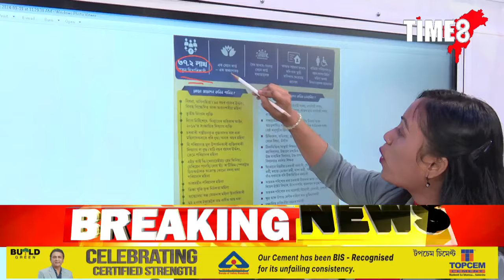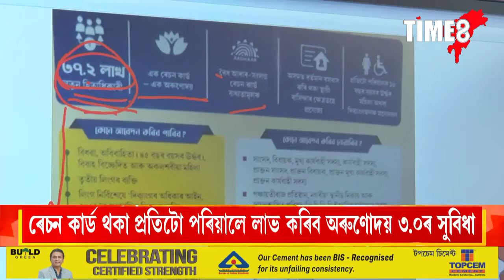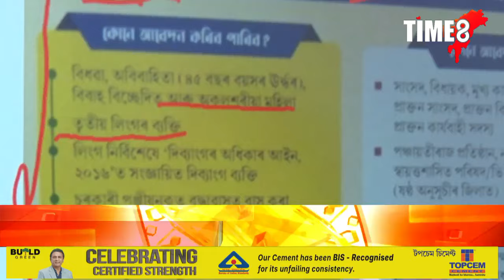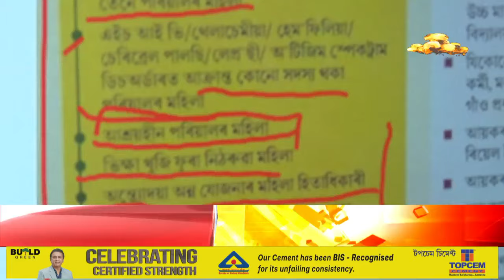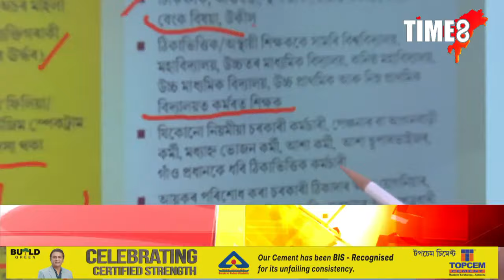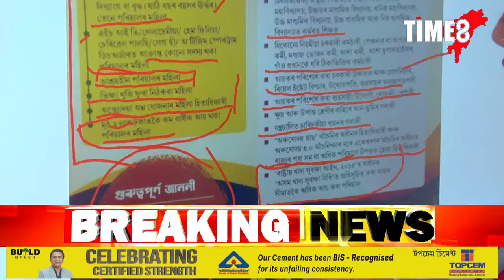শুভাৰম্ভ কৰা হ'ল অৰুণোদয় ৩.০ আঁচনি ।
শুভাৰম্ভ কৰা হ'ল অৰুণোদয় ৩.০ আঁচনি । এইবাৰ কোনে কোনে পাব অৰুণোদয়ৰ সুবিধা  ? কাৰ কাৰ নাম বাদ পৰিব এই আঁচনিৰ পৰা ।